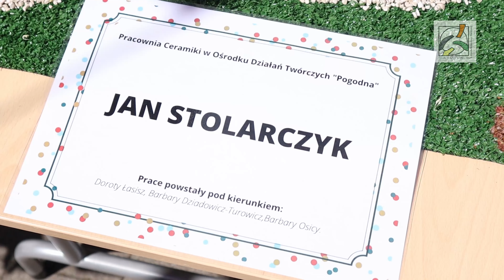Czas Twórczych Dokonań 2022